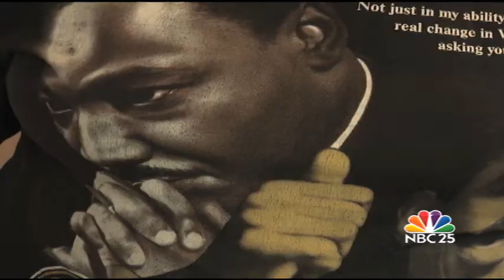Martin Luther King, Jr. Tribute Party in Flint